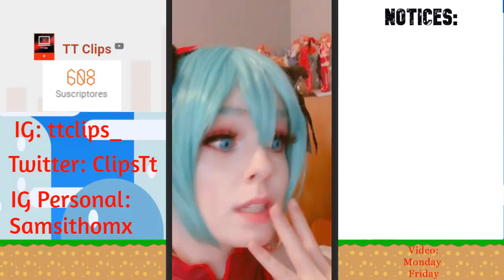Tik Tok New Compilation Loli Impression